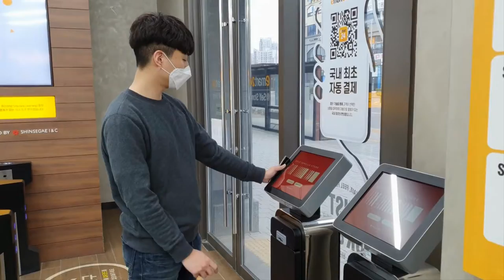무인 편의점이 점점 더 쉬워지고 있습니다!(feat.신세계I&C)[퓨처클립]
-출처: 신세계아이앤씨
-영상 속 장소: 이마트24 셀프서비스 스토어 김포DC점

기사를 더 자세히 보는 방법